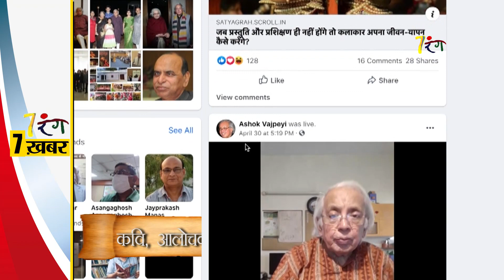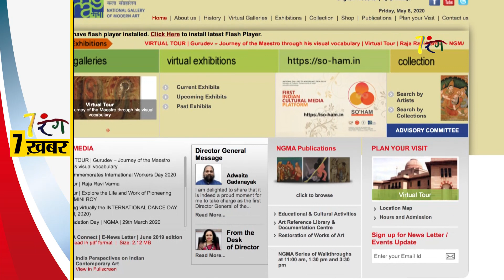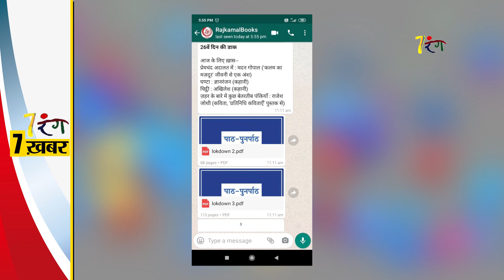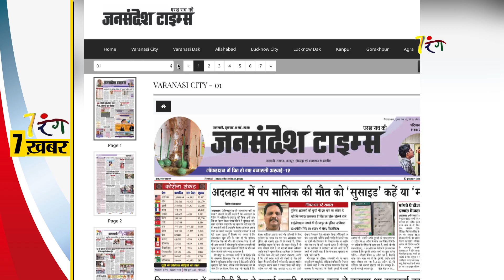7 Rang, 7 Khabar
साहित्य, कला, संस्कृति की दुनिया में क्या क्या हो रहा है खास... लॉकडाउन में क्या कर रही हैं कला, संगीत, साहित्य, रंगमंच और संस्कृति की दुनिया से जुड़ी शख्सियतें... देखिए कुछ चुनी हुई खबरें 7 रंग 7 ख़बर में.